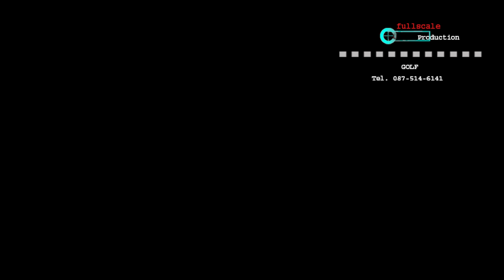SHOWREEL Present Factory